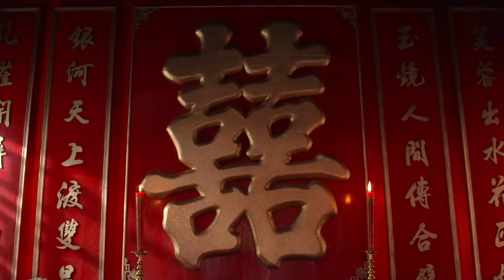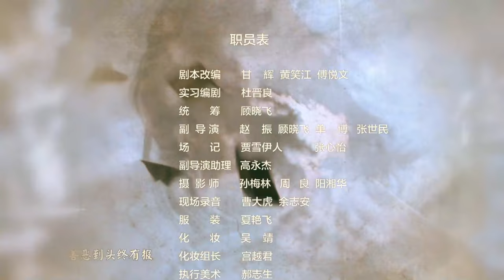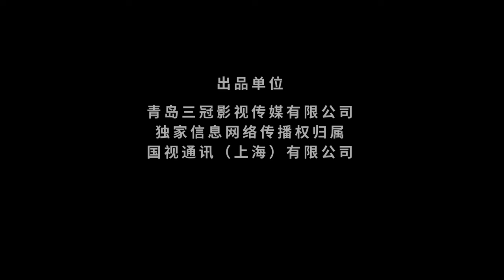【古装 ENG SUB】道破苍穹 27（保剑锋、刘玥霏）丨功夫小子舍弃探花功名，出家奉道，而后勇斗地方恶绅和宫中权贵的传奇故事丨Monk Break Sphere